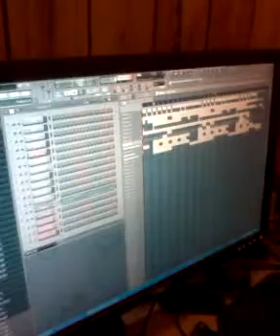TeRex Making A Beats pt. 2